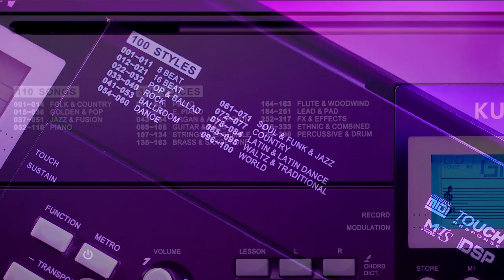ĐÀN ORGAN KURTZMAN K200 ĐÃ CÓ MẶT TẠI TÂN PHÚ!!!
Đàn Organ Kurtzman K200
Organ Kurtzman K200 là sự tổng hợp của 390 (Voices)  âm sắc đa dạng khác nhau  bao gồm tiếng piano, guitar, trống và dàn nhạc giao hưởng. Âm thanh nổi của đại dương cầm chắc chắn sẽ đem lại cảm nhận rất tuyệt vời. Ngoài ra, chức năng Chord của đàn cũng sẽ đem lại sự cộng hưởng âm thanh và làm âm thanh thêm đầy đặn.

😍 Hệ thống cửa hàng:
Showroom 1 : 347 ĐIỆN BIÊN PHỦ, PHƯỜNG 4, QUẬN 3, TPHCM
Showroom 2 : 98 BÀNH VĂN TRÂN, PHƯỜNG 7, TÂN BÌNH, TPHCM
Showroom 3: 342 LÝ THƯỜNG KIỆT, PHƯỜNG 6, TÂN BÌNH, TPHCM